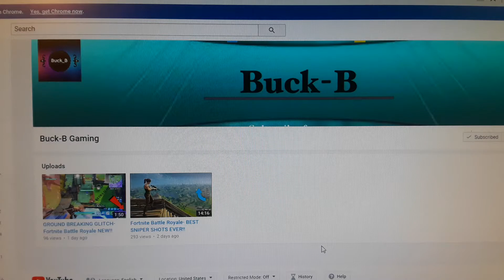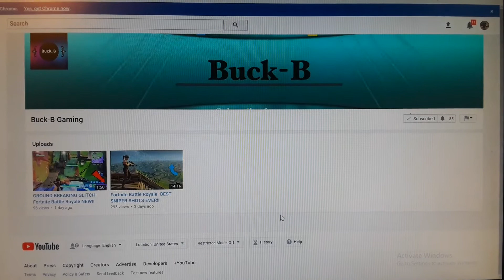A Shout out for a new member of the community Buck-B Gaming!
Please go and support our friend and youngster from Australia!! Here is a link to his channel.